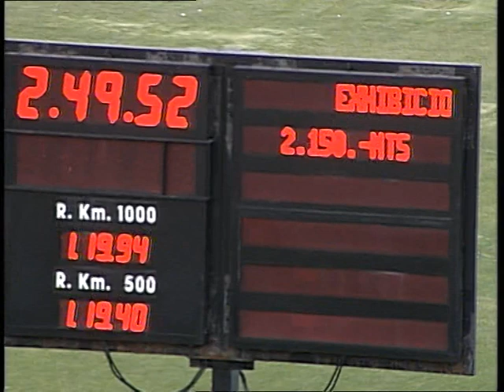9 [2� PROVA EXHIBICI� FUTURES PROMESES DEL TROT] 19-07-2013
Hip.Son Pardo. Carrera n.9 de 2150m. [2� PROVA EXHIBICI� FUTURES PROMESES DEL TROT] Ganador: [VANVUIT BG] BARTOMEU LLOBET BORDOY 11890